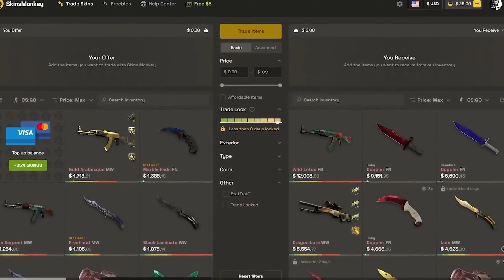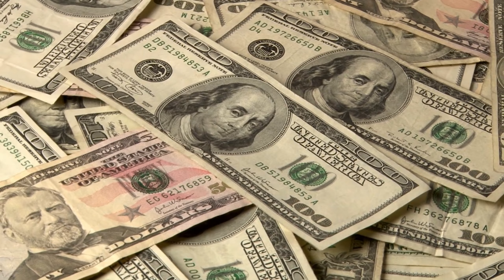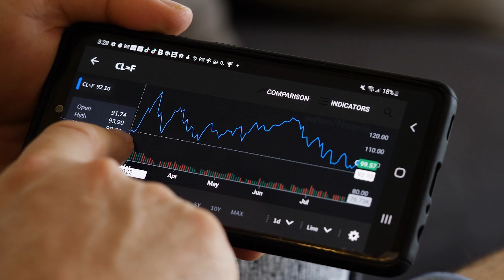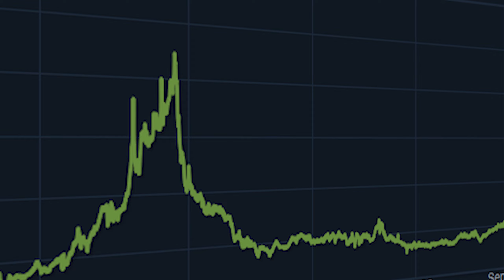"What Paris sticker capsule should I buy?" (guaranteed profit)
"What Paris sticker capsule should I buy?" (guaranteed profit) (Safe CSGO/CS2 Investments 2023)

and get a FREE $5 and 35% deposit bonus by using code WILLCOCK!